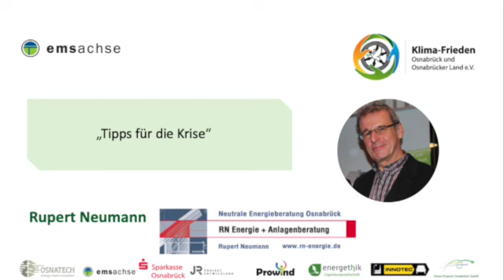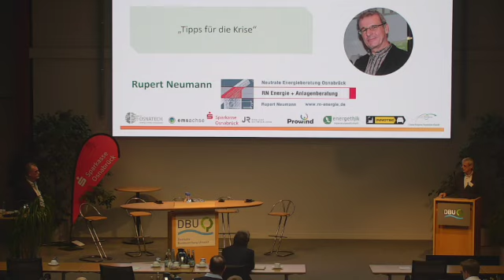08Rupert Neumann, RN Energie + Anlagenberatung SD 480p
Die Energiekrise, unsere Abhängigkeiten und unsere Chancen und Möglichkeiten, uns besser aufzustellen, waren die Themen unserer Veranstaltung „Lösungen für eine autonome Energieversorgung“ am 20ten Oktober 2020 in den Räumen der Deutschen Bundesstiftung Umwelt in Osnabrück. Unter den Teilnehmer wurde schon vor Beginn der Veranstaltung, über Fragen der Energiewende und noch jetzt möglichen spontanen Maßnahmen diskutiert.